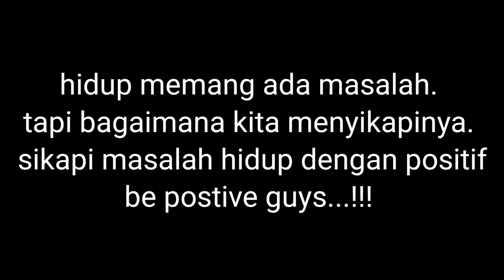TIDAK DIGAJI, sudah kerja 2 BULAN!!! CURHATAN sang asisten